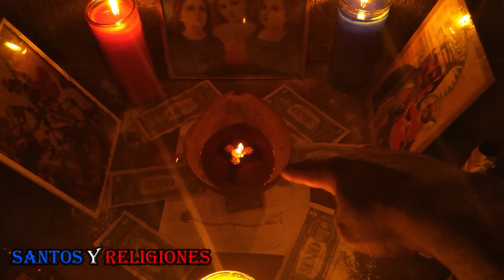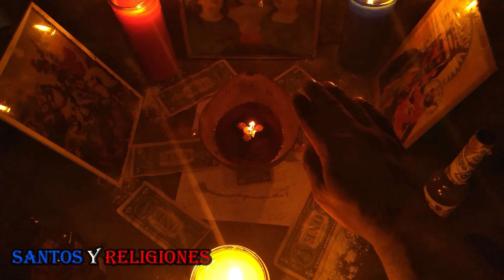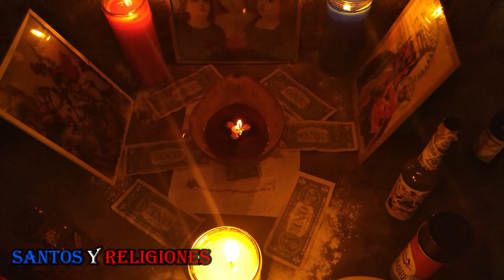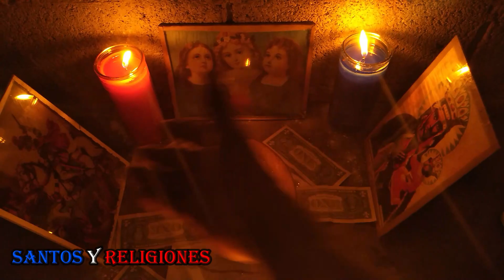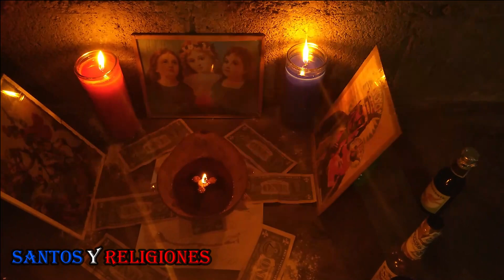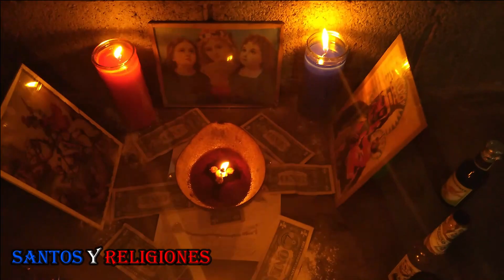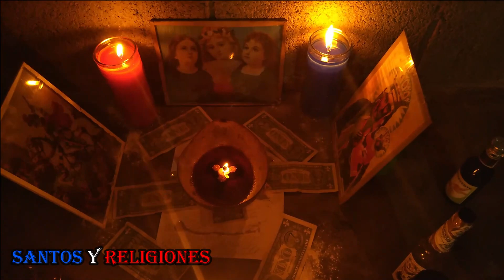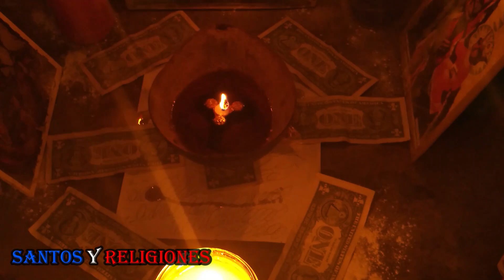Punto Caliente Para Que Mi Loa O Ser Me Ayuden Y Tengo Que Estar Bautizado Para Comenzar A Servir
ENTRE  MI NUEVO CANAL LA FAMILIA DE SANTOS Y RELIGINES